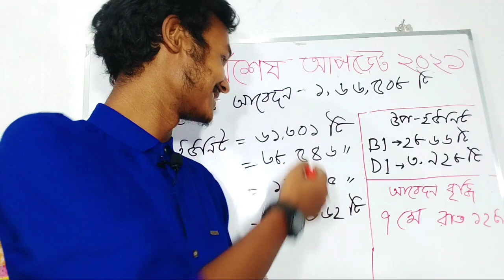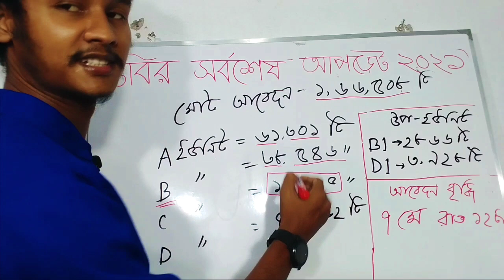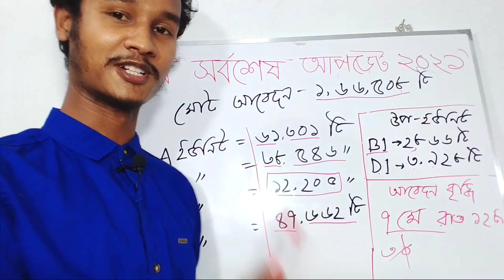চট্টগ্রাম বিশ্ববিদ্যালয়ের আবেদনের সর্বশেষ আপডেট।CU Update 2021.চবি আপডেট ২০২১।GM Edu 105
আজকের ভিডিওতে মূলত আলোচনা করা হয়েছে চট্টগ্রাম  বিশ্ববিদ্যালয় নিয়ে।    বিস্তারিত ভিডিওতে।

আমাদের অনলাইন এক্সাম ব্যাচে ভর্তি হতে আমাকে কল করো- 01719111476

সংক্রান্ত অন্যান্য ভিডিওসমূহ দেখে নাও.